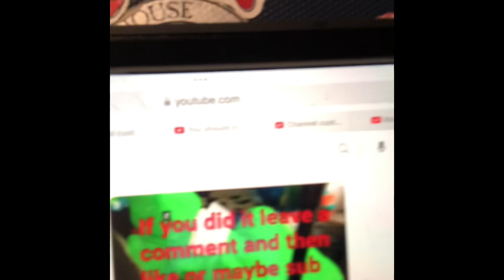Responding to comments from our shorts